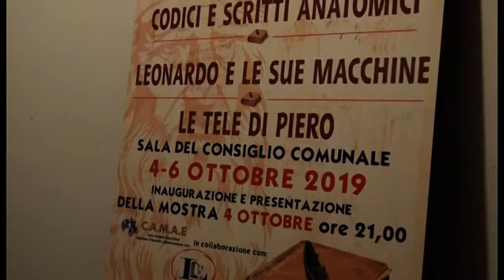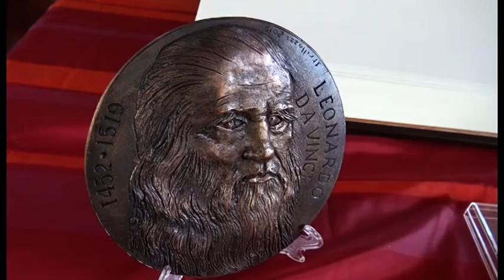Leonardo 500 anni dopo, a Castiglion Fibocchi tre giorni di eventi